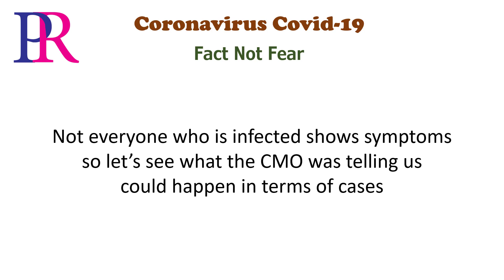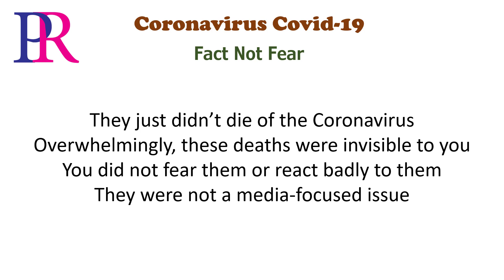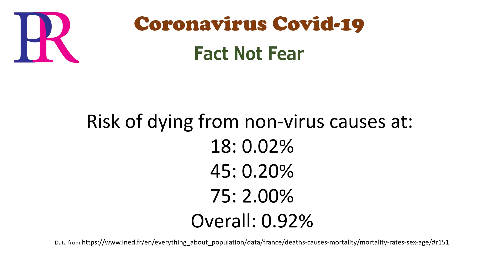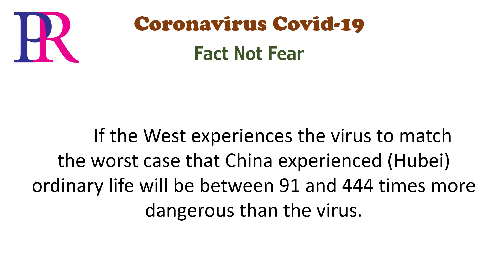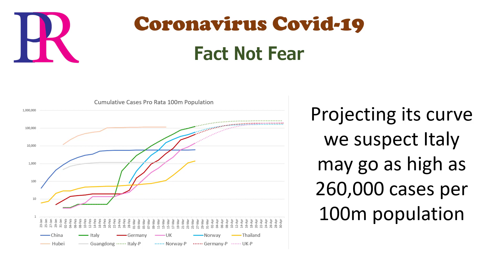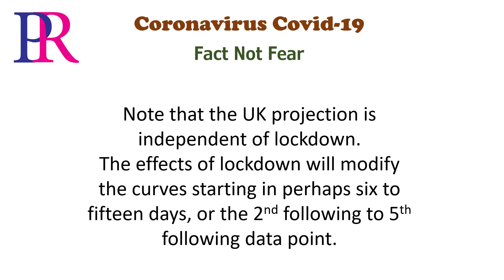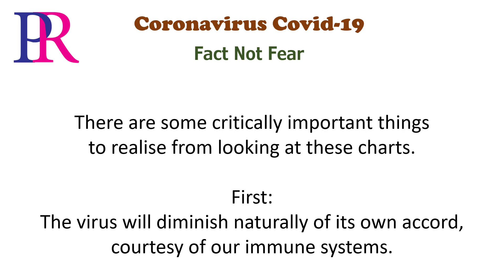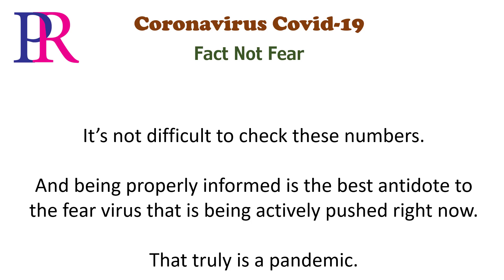Coronavirus Fact Not Fear - Compact Version 26-March-2020 Data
The media has provided an unrelenting diet of alarming news about the coronavirus. Get a realistic and balanced perspective of the threat or lack thereof based on analysis of government data.